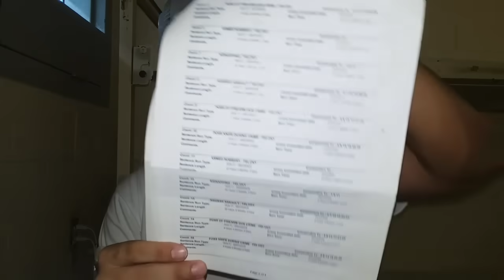Mi sentencia de 80 años/donde está la flaca?/que paso con las joyas/jem-k un preso en el mundo real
estos videos los hago con el único objetivo de concientizar a aquellos que andan en malos pasos...